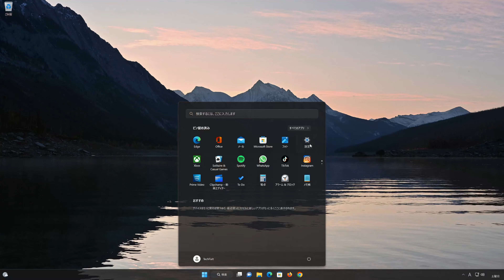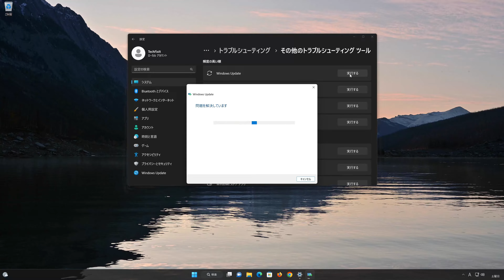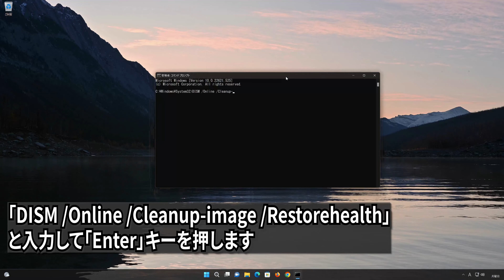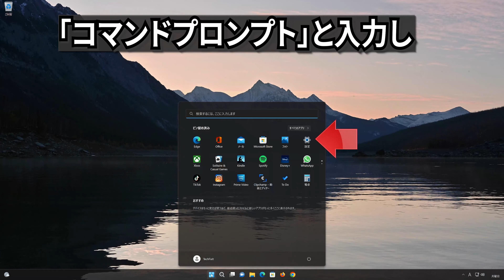Windows 11 で、Windows Update （22H2：KB5022836 ）更新に失敗する- 方法